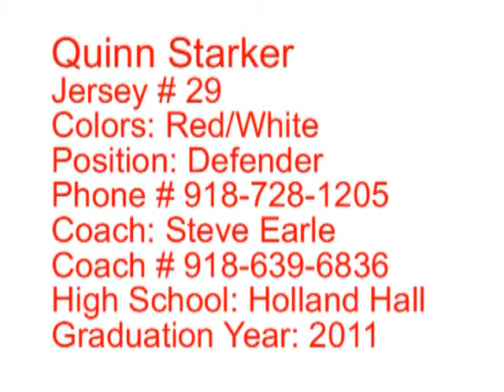Quinn Starker Tulsa Soccer Club '93 RED #29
2010 Cincinnati Blue Chip Showcase